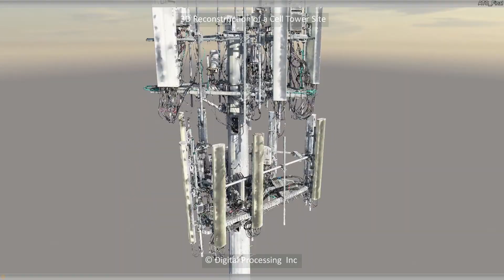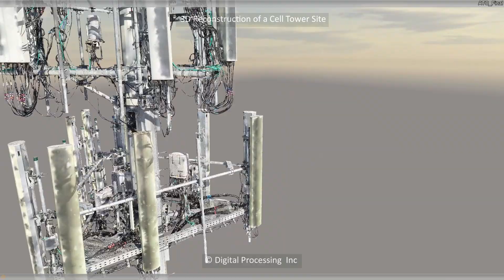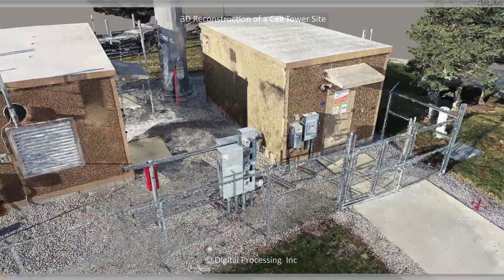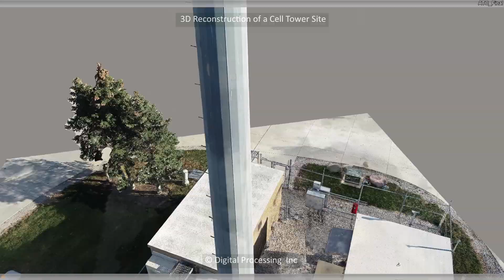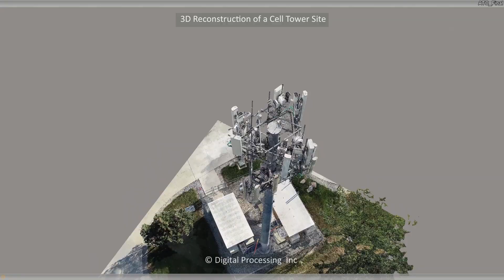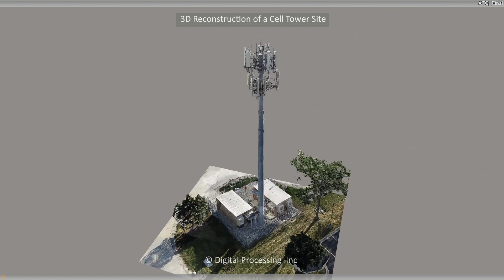Cell Tower Reconstruction and 3D model. Link to live model in description. Manual drone flight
3D Reconstruction of a complete Monopole Cell Tower Site. Data capture and processing copyright: Digital Processing Inc
Please allow the model's textures to load.